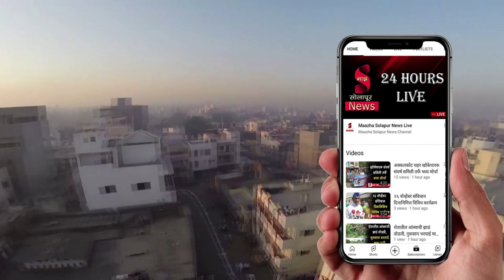मंद्रूप ग्रामपंचायत साठी शांततेत मतदान सुरू आहे.. पाहुयात एक स्पेशल रिपोर्ट